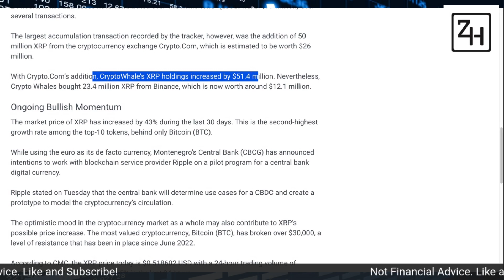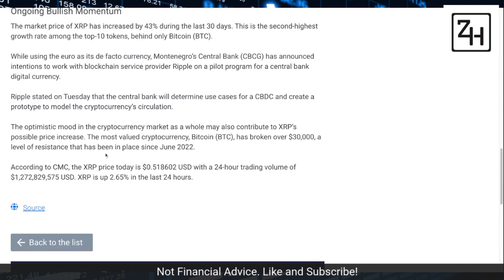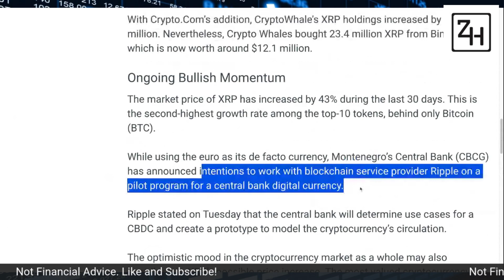146,000,000 XRP AMID RECENT RIPPLE XRP DEVELOPMENTS!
146,000,000 XRP AMID RECENT RIPPLE XRP DEVELOPMENTS!